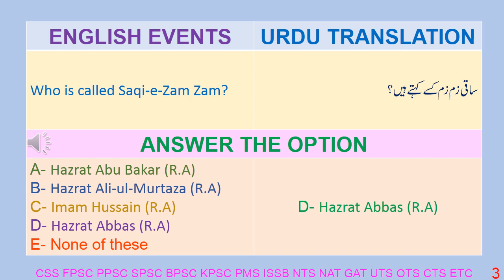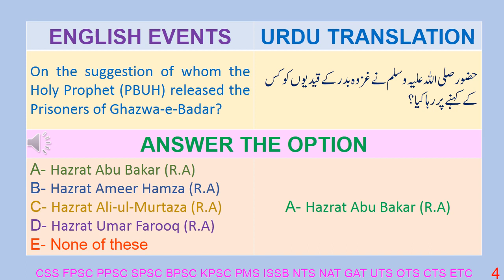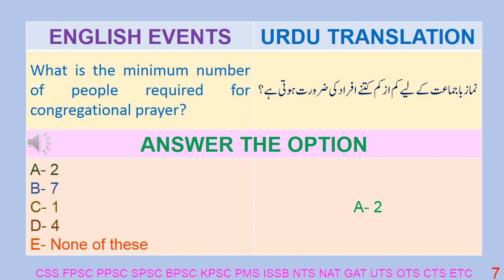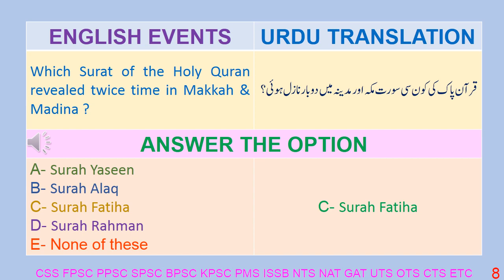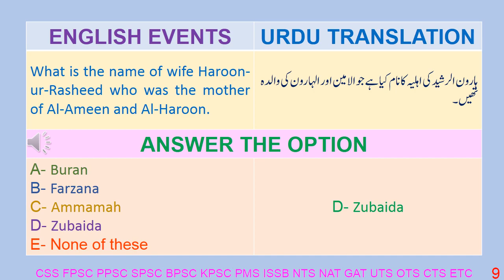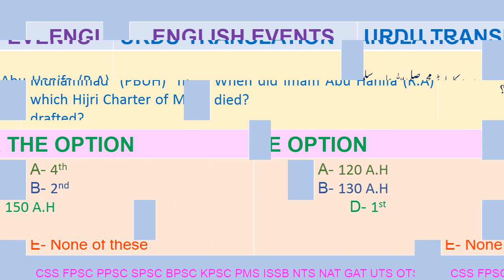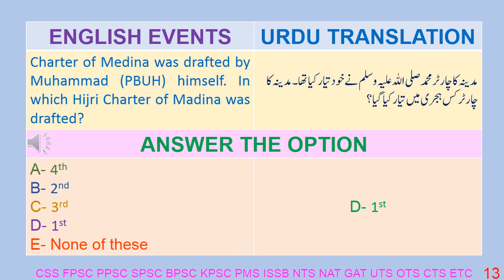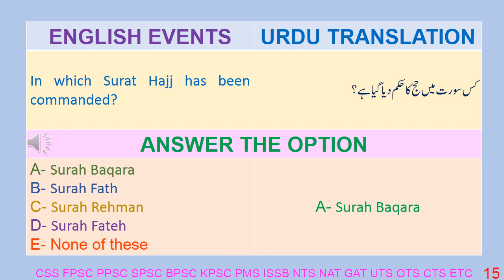ISLAMIC INFORMATION IN URDU 8